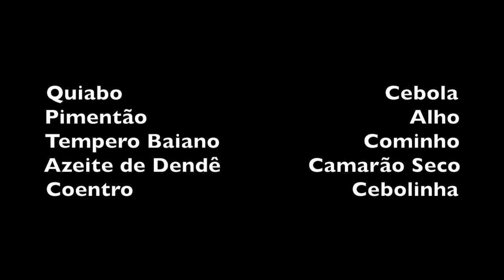A QUIABADA DA EDILEINE